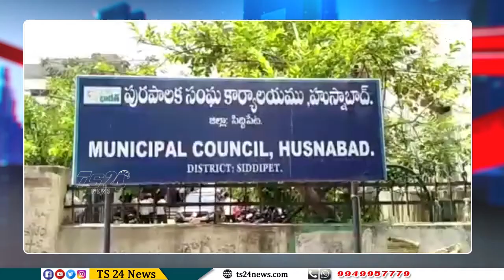కొత్తకొండ స్వామి అనే వృద్ధుడు తన ఇంటి ఎదుట టెంట్ వేసుకుని ఆమరణ నిరాహార దీక్ష చేస్తున్నాడు|TS24 News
సిద్దిపేట జిల్లా హుస్నాబాద్ లోని హన్మకొండ రహదారి పక్కన నివాసముంటున్న కొత్తకొండ స్వామి అనే వృద్ధుడు తన ఇంటి ఎదుట టెంట్ వేసుకుని ఆమరణ నిరాహార దీక్ష చేస్తున్నాడు. ఇద్దరు కుమారులు తనను చూసుకోవడం లేదంటూ ఆవేదన వ్యక్తం చేశాడు. కొత్తకొండ స్వామి భార్య 3 సంవత్సరాల క్రితం మరణించగా అప్పటినుండి స్వామి తన వంట తానే చేసుకుంటూ జీవనాన్ని కొనసాగిస్తున్నాడు. ఇద్దరు కుమారులకు చెరో రెండు కోట్ల ఆస్తిని పంచి ఇచ్చానని, పెద్ద కుమారుడికి అవసరం ఉంటే 10 లక్షల అప్పు తీసుకొని వచ్చి ఇచ్చానని, అప్పు కట్టమని పెద్ద కుమారుడిని అడిగితే ఉన్న ఇల్లు తన పేరిట రాసిస్తే కడతానని ఇబ్బందులకు గురి చేస్తున్నాడని కొత్తకొండ స్వామి ఆవేదన వ్యక్తం చేశాడు. తనకు పెద్ద మనుషుల సమక్షంలో నిర్ణయించిన ప్రకారం సంవత్సరానికి ఇద్దరు కుమారులు 50 వేల రూపాయలు ఇవ్వాలని, పెద్ద కుమారుడు పది లక్షల అప్పు తీర్చే వరకు నిరాహార దీక్షను కొనసాగిస్తానని వృద్ధుడు కొత్తకొండ స్వామి కన్నీరుమున్నీరుగా విలపిస్తూ తెలిపాడు.